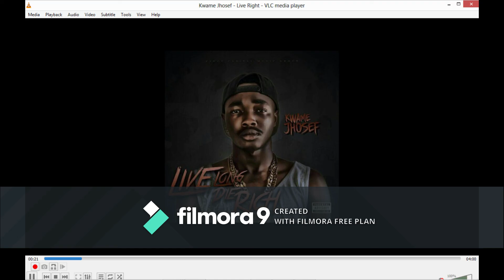Barima Pages - My Story Remix (ft. KLU x Kojo Cue x Kwamejhosef) [audio slide]